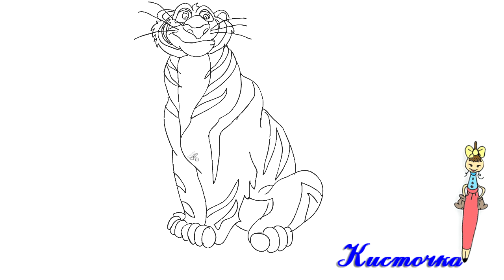Как нарисовать сказочного героя из мультфильма Выпуск 8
Рисуем вместе тигра